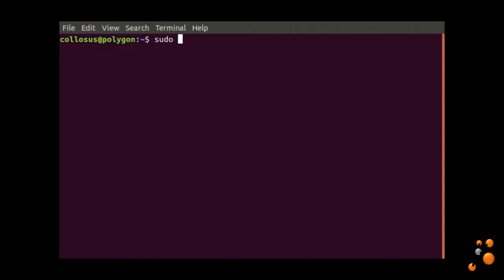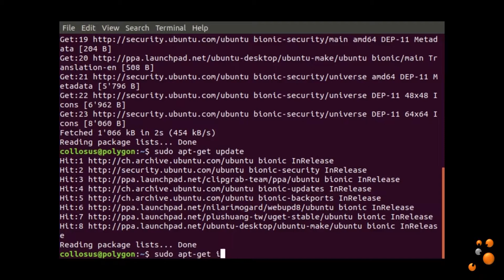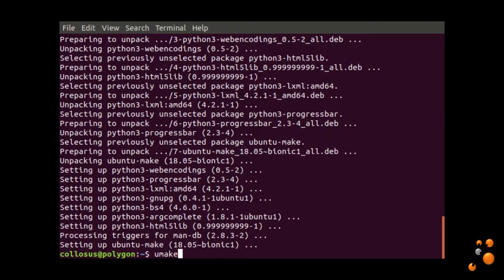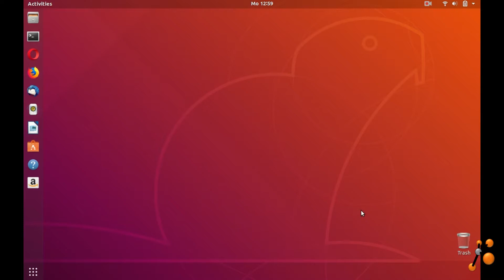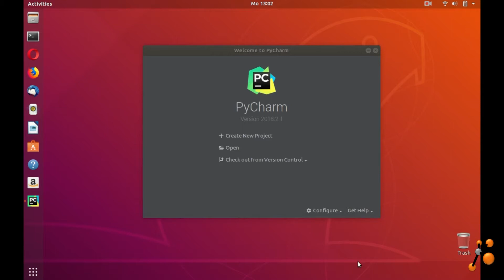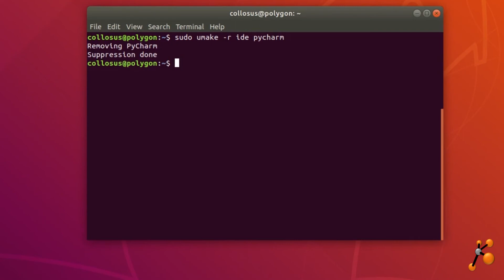How to install PyCharm using ubuntu-make method on ubuntu 18.04 (bionic beaver)